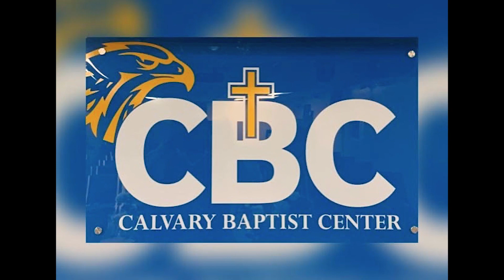CALVARY BAPTIST CENTER Woodbridge Virginia USA 12/05/2021